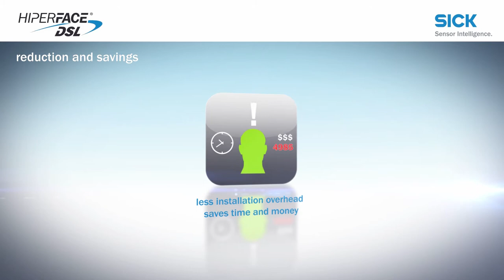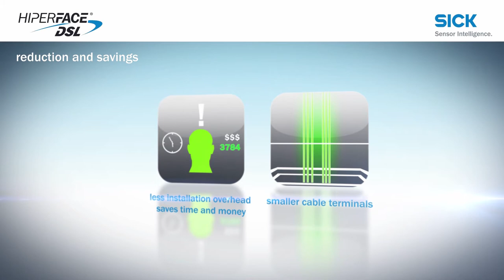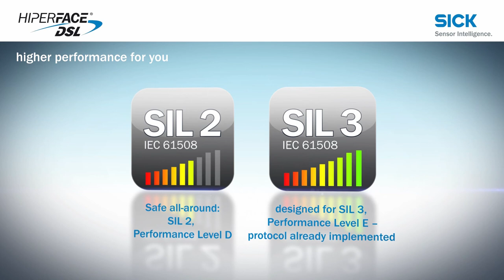HIPERFACE DSL® from SICK: the digital evolution | SICK AG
The HIPERFACE® interface is wellknown for its compactness, speed and precision - the basic version is installed and used all over the world.

The result: HIPERFACE DSL®. This "Digital-Servo-Link" interface enables complete remodeling of the servo drive system which provides you with completely new options due to the interface being completely digital as opposed to hybrid (analog/digital).
Unlock your future potential with the new digital interface - HIPERFACE® DSL!

- 50 % reduction in connection costs and cable variants
- Field diagnostics and preventative maintenance possibilities
- System performance in a new Dimension
   - SIL3

See the benefits, which results from HIPERFACE DSL® for the machine builder.

SICK AG
Erwin-Sick-Str. 1
79183 Waldkirch, Germany